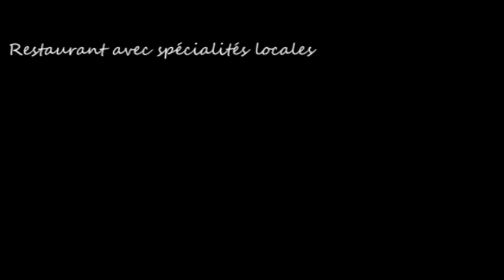HOTEL CARAVANSERAIL FINAL AVI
La wilaya de Tamanrasset est la plus grande wilaya de l'Algérie en termes de superficie (superficie équivalente à celle de la France).
Tamanrasset est a 1900km d'Alger.